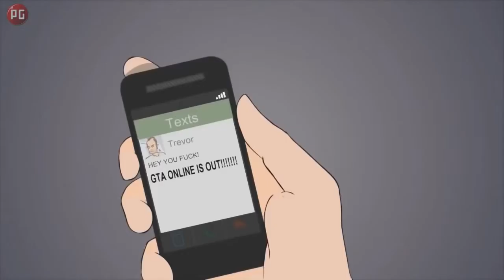GTA 5 разрушит вашу жизнь Эпизод 1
Юмористический мультфильм о вреде ГТА.

Русская версия GTA 5 Will Ruin Your Life